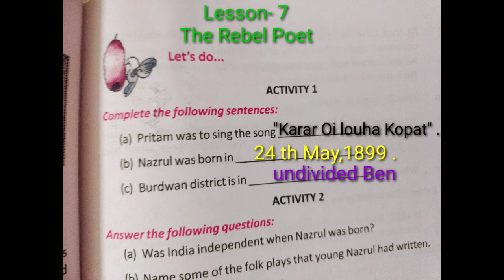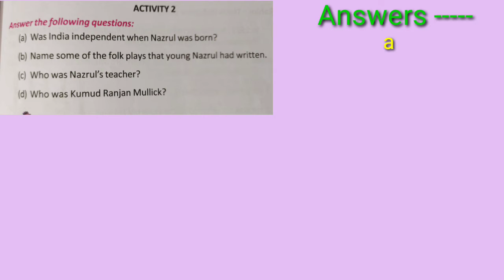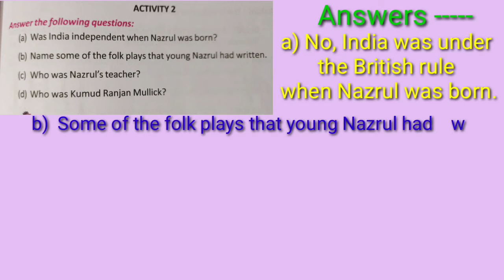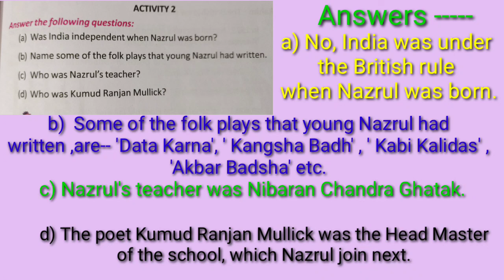Class V , The Rebel Poet Activity 1&2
English
Class V English
The Rebel Poet
Answers The Rebel Poet